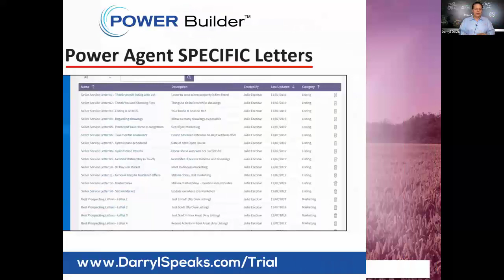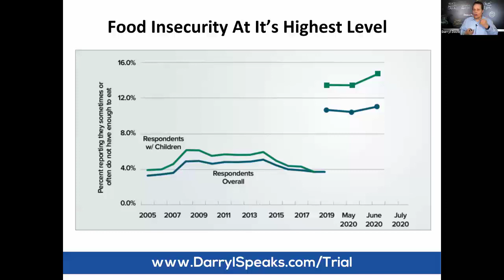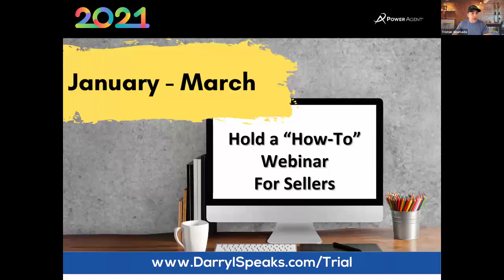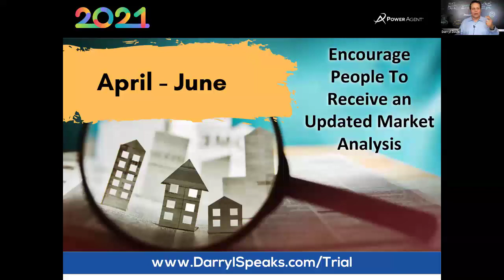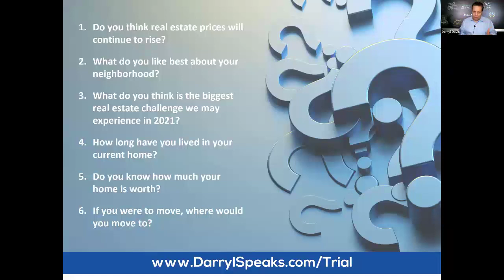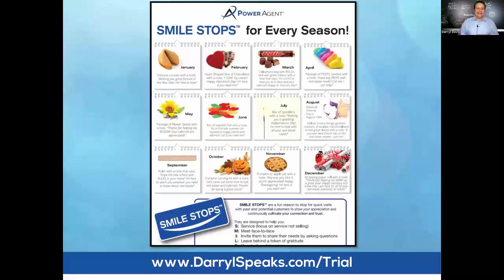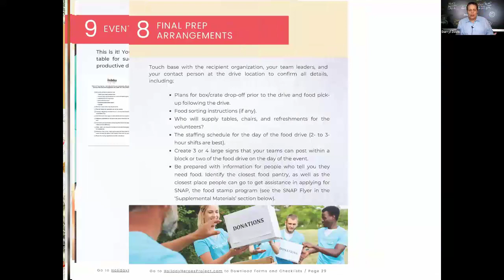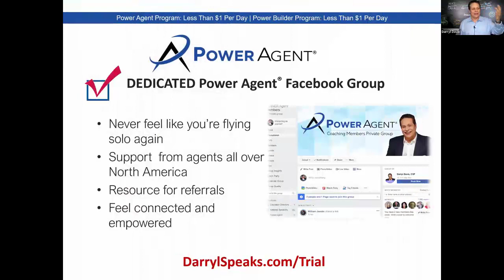How to Become a Power Agent® in Real Estate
Join Tristan Ahumada and Darryl Davis as they talk about How to Become a Power Agent in Real Estate - Learning the Listing & Selling Skills Needed to Design a Career Worth Smiling About.

ABOUT DARRYL
Darryl helps his clients make strategic changes to dramatically improve their lives and increase their sense of purpose. His live events are a special blend of fun, learning, and motivation with an easy-to-approach style that makes everyone more comfortable while creating an ideal atmosphere for learning. Darryl is a renowned speaker, life coach, creator of the nationally recognized term, Next Level® and the founder of the The POWER Program® – a year-long coaching process with a demonstrated track record of helping sales professionals dramatically increase their yearly income.